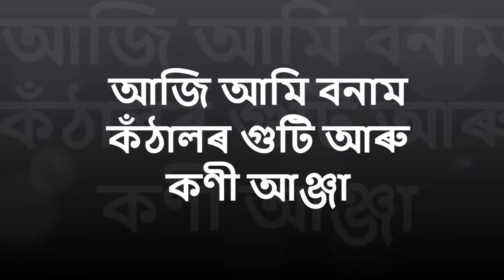কঠাল গুটি আৰু কণী || kothal guti aru koni || Assamese Food || Indian Food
Video: Puspa kakati